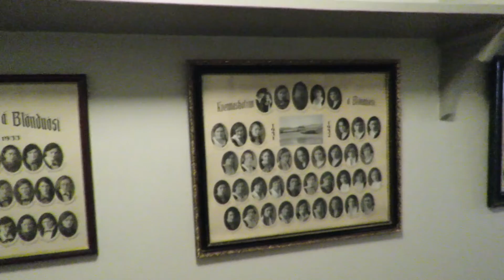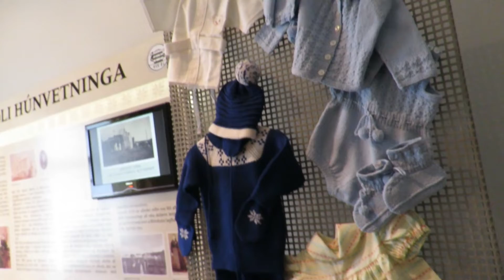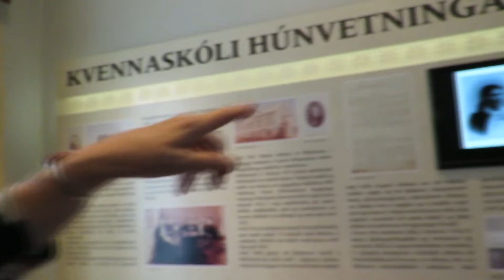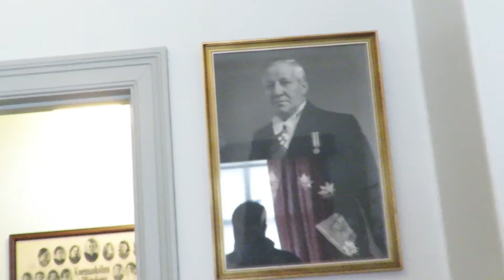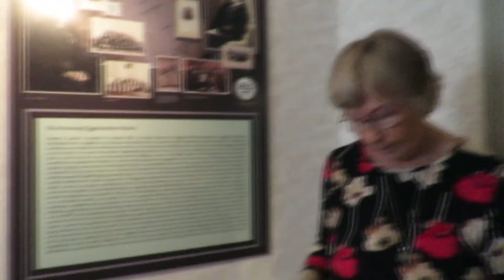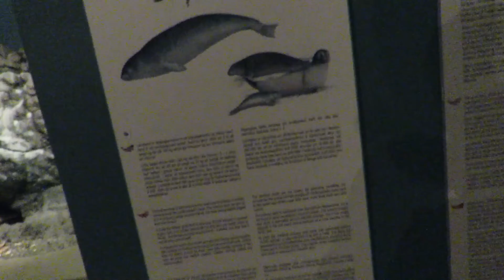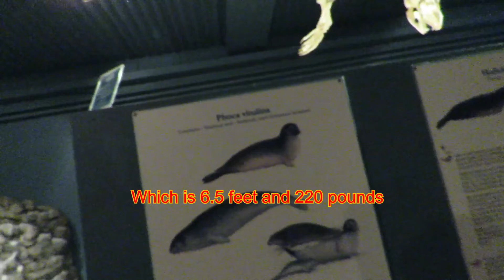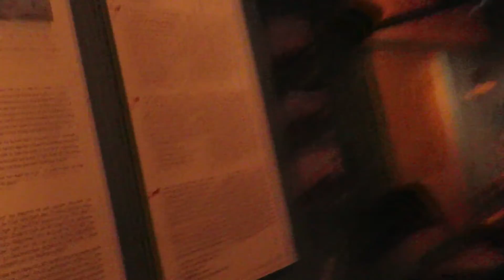2019 Trip Around Iceland (Part 1/4)